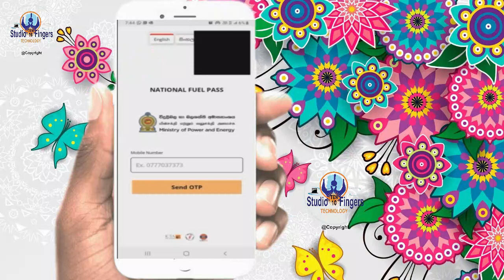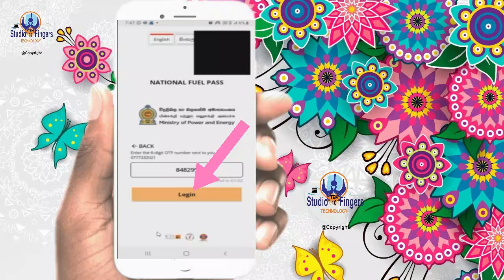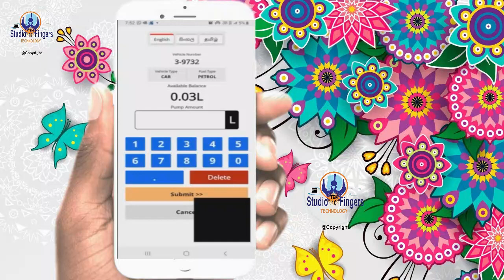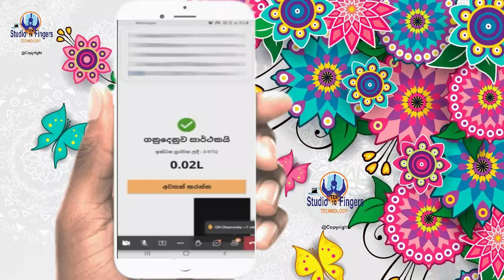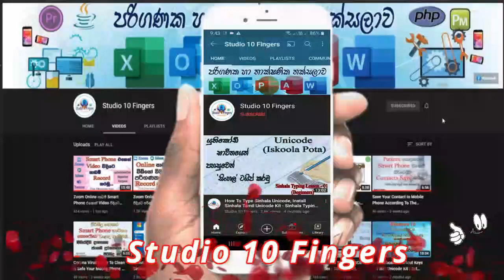Fuel Pass App එක ඉන්ධන ලබාදීමේදී භාවිතා කරන ආකාරය | ඉන්ධන පිරවුමිහල් නිලධාරින් සඳහා - Video 03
Fuel Pass App එක ඉන්ධන ලබාදීමේදී භාවිතා කරන ආකාරය | ඉන්ධන පිරවුමිහල් නිලධාරින් හා සේවකයින්ගේ දැනුවත්වීම සඳහා - Video 03

National Fuel Pass / QR Pass

හැදින්වීම...
පෝලිම්වල දින ගණන් රස්තියාදු නොවී සියළුදෙනාටම සාධාරණව ලැබෙන ඉන්ධන තොග බෙදා දීමට හැකිවන අයුරින් හා වංචාවක් සිදුකළ නොහැකි ආකාරයේ වැඩපිළිවෙලක් ලෙසින්

විදුලිබල හා බලශක්ති අමාත්‍යාංශය තොරතුරු සන්නිවේදන තාක්ෂණ නියෝජිතායතනය (ICTA) හා එක්ව සිපෙට්කෝ හා IOC ආයතනද සම්බන්ධ කරගෙන

Digital Pass එකක් මගින් ඉන්ධන නිකුත් කිරීමේ ක්‍රමවේදය National Fuel Pass System ලෙස හඳුන්වා දෙනවා.

මෙය Online System එකක්. ඔබට පෙට්‍රල් හෝ ඩීසල් ලබාගත යුතු වාහනය fuelpass.gov.lk වෙබ් අඩවියට ගොස් සරල ක්‍රමවේදයකින් ලියාපදිංචි කර ගැනීමෙන් Pass එකක් ලෙස ඔබගේ වාහනයට හිමි QR එක ලබාගන්න පුලුවන්.

Fuel Pass එක Phone එකට Photo එකක් ලෙස Download කර ගන්නත් පුළුවන්.
පහසුවට Print කර ID එක වගේ පර්ස් එකෙහි තබා ගන්නත් පුලුවන්.

Fuel Pass එක ක්‍රියාත්මක කරන දිනයේ සිට ඔබගේ වාහනයේ අවසාන අංකය අනුව නියමිත දිනට සකස් කරගත් QR Fuel Pass එක අදාල වාහනය සමග රැගෙන ආසන්න ඉන්ධන පිරවුම්හල වෙත යා යුතුයි.

එවිට පිරවුම්හලෙහි නිලධාරින් විසින් ඔබ අතැති Print හෝ Digital QR Photo එක ඔවුන්ට ලබාදී තිබෙන APP එකෙන් Scan කර වාහනයේ අංකය හා Fuel Pass එකෙහි වලංගු බව සනාථ කරගන්නවා.

වාහනය හා Fuel Pass එක ගැලපේ නම්, ඔබට හිමි ඉන්ධන ප්‍රමාණය ලබාදීමට ඔවුන් කටයුතු කරනවා. එමෙන්ම ඔබට හිමි ඉන්ධන ප්‍රමාණයෙන් ද එය අඩුවී දත්ත යාවත්කාලීන වනවා.

ඒ වගේම 1919 අංකයෙන් ඔබගේ ජංගම දුරකතන අංකයට SMS එකක් මගින් ඔබ ලබාගත් ඉන්ධන ප්‍රමාණය, ඔබට ඉතිරි ඉන්ධන ප්‍රමාණය, වලංගු කාලය ආදී තොරතුරු ද ස්වයංක්‍රීයව ලබා දෙනවා.

Fuel Pass එකෙන් ඉන්ධන ලබා ගන්නට Shed එකට ගියාම සිදුවන ක්‍රියාවලිය | ඔබ සැවොම දැනුවත් වන්න - Video 02
▬▬▬▬▬▬▬▬▬▬  Link ▬▬▬▬▬▬▬▬▬
URL :-

▬▬▬▬▬▬▬▬▬  Credit  ▬▬▬▬▬▬▬▬
Ministry Of Power And Energy
Sri Lanka ICTA
Ceypetco & IOC